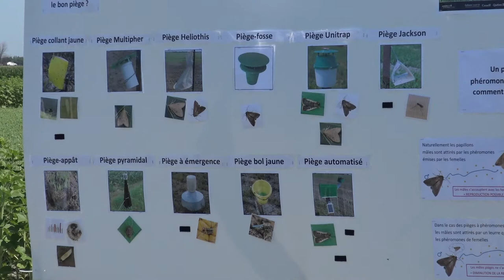Pièges à phéromones pour le piégeage d’insectes en milieu agricole - Extrait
Cette conférence a été présentée dans le cadre de la Journée phytoprotection, en juillet 2018, par Julien Saguez, Ph.D., biologiste-entomologiste, chercheur en biosurveillance, CÉROM, et Sandrine Lemaire-Hamel, B.Sc., étudiante à la maîtrise en biologie végétale, Université Laval et CÉROM. Monsieur Saguez et madame Hamel présentent les pièges à phéromones servant à capturer les insectes agricoles. Plusieurs ennemis des cultures présents dans les champs sont des insectes migrateurs qui se déplacent chaque année de leur aire de distribution d’origine jusqu’au Québec. Prédire l’arrivée de ces insectes est une information très utile pour les dépisteurs, les agronomes et les producteurs qui mettront ensuite en place le programme de lutte adapté si nécessaire. Les différentes méthodes utilisées dans le cadre de projets de recherche sont présentées avec une emphase sur un nouveau type de piège automatisé, l’une des méthodes utilisées au CÉROM depuis 2017 pour dépister la légionnaire uniponctuée.